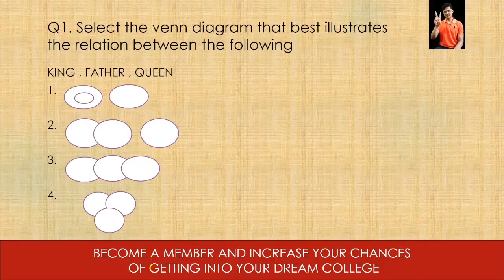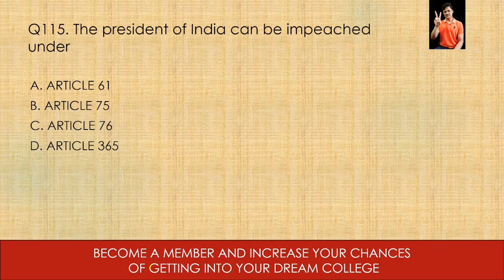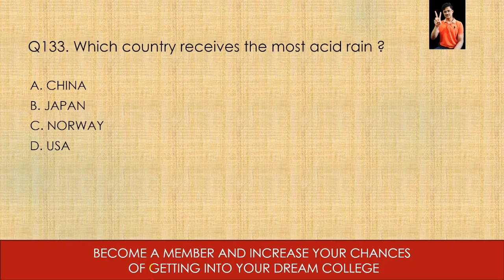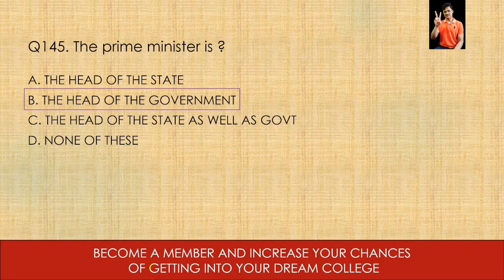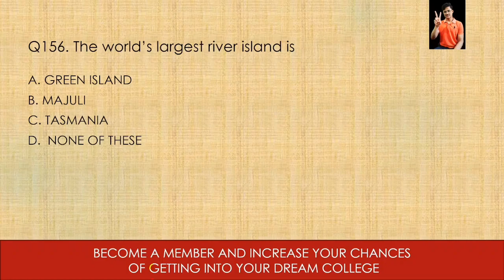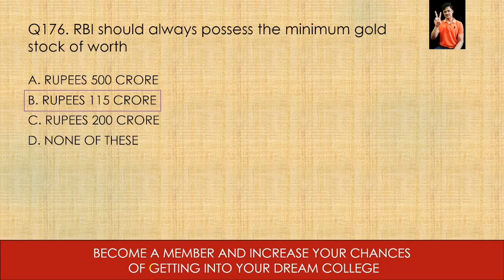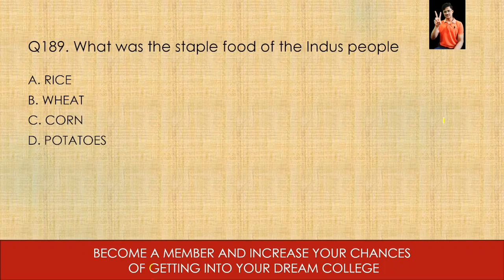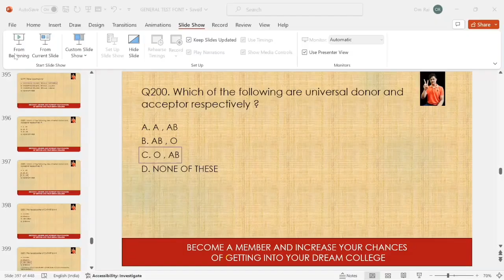( Part - 2 )TOP 100 MCQs GENERAL TEST | MOST EXPECTED MCQs GENERAL TEST | JAMIA ENTRANCE TEST MCQs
cuet 2024 application form , cuet 2024 application form fees , cuet 2024 subject choice available, cuet 2024 form fees, cuet 2024 updates
cuet counselling process 2024 , cuet admit card mistakes ,cuet2024admitcardupdate,
cuet 2024 update

preference list for du, bcom preference list, du bms preference list, du preference list 2024, preference list for du bcom honours, how to make preference list for du, du college preference list for ba programme, du college preference list for science students, du college preference list for arts students, du college preference list for bsc, du college preference list for ba program

How to make preference list for cuet 2024, how to fill csas portal 2024, how to register for jmi admissions 2024, how to register for bhu admissions 2024, how to register for icar 2024, bhu admission process, jmi admission 2024, jnu admission process 2024, ip university admission process 2024

Csas portal full procedure, cuet 2024 humanities preference list, cuet 2024 arts preference list, cuet 2024 science preference list,  missed my cuet exam, cuet latest news, nta latest updates, nta biggest mistakes, cuet pg updates, cuet ug updates, cuet ug updates 2024, du exams 2024, du entrance 2024, preference list for 700 marks, preference list for low marks, preference list for bms 2024, preference list for economics honours, preference list for political science honours, csas potal application form

gokul chhabra
untold mak
malviya academy